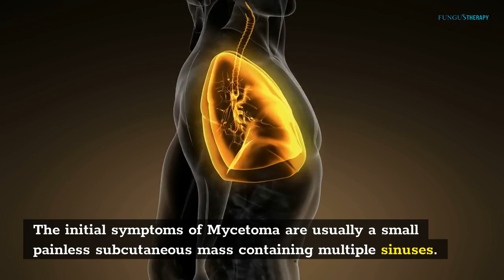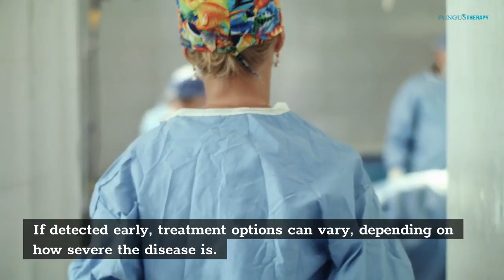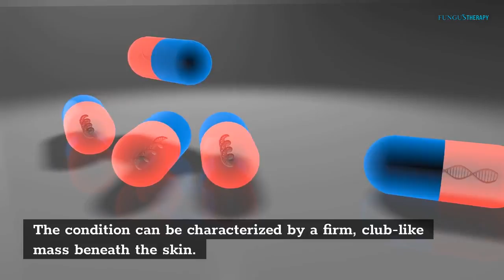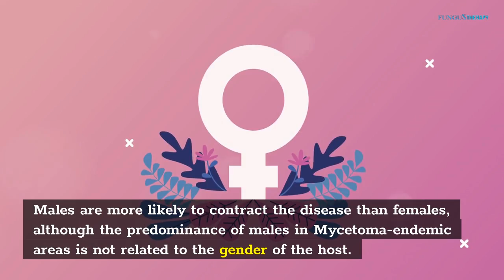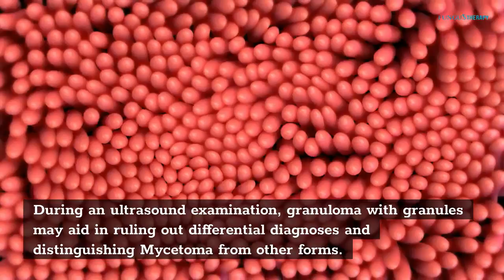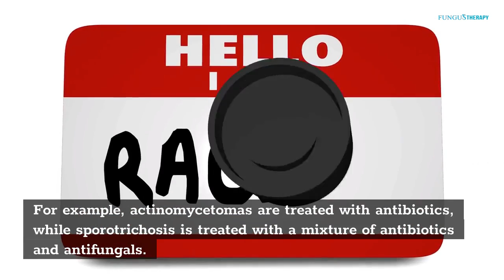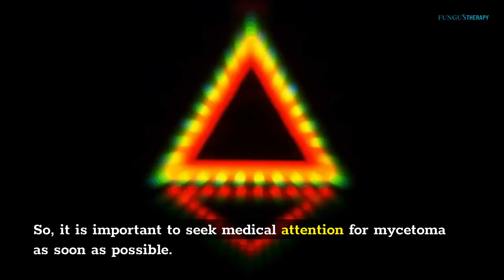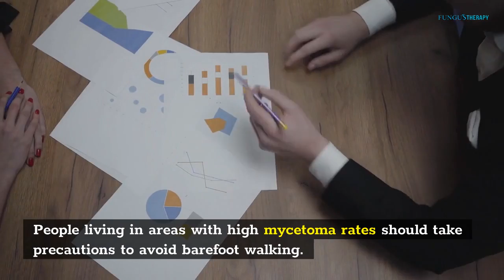What is Mycetoma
There are several important questions you should ask yourself before seeking medical treatment for Mycetoma. These include: What is Mycetoma?, What is its symptom, and how does it spread. Keep reading to learn all you can about this disease. Mycoses are fungi that infect human skin and can lead to the development of serious complications. The main goal of treatment for mycosis is to eradicate the infection.

A fungus, amphotericin B, is the most common cause of Mycetoma. However, Mycetoma is not an acute infection and can persist for months or years. If left untreated, Mycetomas can lead to tissue damage, deformity, and even death. Fortunately, with the help of the right treatment, Mycetomas are curable. Treatment for Mycetoma can vary, depending on the type of fungus, and the extent of the disease.

The initial symptoms of Mycetoma are usually a small painless subcutaneous mass containing multiple sinuses. It can spread to deeper structures, including bone. In severe cases, Mycetoma can become infected, causing loss of function or even death. Although Mycetomas usually occur on the extremities, they can appear on any part of the body. Although Mycetoma is not contagious, it may lead to amputation. Secondary bacterial infection may lead to additional pain, disability, and death.

Mycetoma treatment options can include antibiotics, skin surgery, and molecular techniques. If the infection is resistant to antibiotics, amputation is often the only option. Treatment is difficult but successful in most cases. In rare cases, surgical amputation is required. Depending on the type of Mycetoma and where it has spread, it may be curable. If it's an infected bone, it may be asymptomatic or have a slow onset.

Mycetoma Symptoms
Mycetoma is an infection caused by fungi that cause deep tissue disfiguration. The infection typically starts as a small, painful swelling and progresses over months or years. Mycetomas are not widespread and do not produce systemic symptoms like those seen in general infections. They usually start as small, painful, and hyperpigmented papules and develop into multiple, overlapping, firm nodules. Mycetomas have characteristic granular grains in the exudate. Treatment for Mycetomas may be necessary for up to 10 years, depending on the causative agent and extent of the disease.

Early detection is crucial for preventing long-term infection or amputation. Treatment options for Mycetoma can range from non-invasive methods to surgery. If detected early, treatment options can vary, depending on how severe the disease is. If you have a severe or widespread infection, consult your doctor right away for the best treatment. Listed below are a few resources that you should consult with your doctor for more information.

Mycetoma is most often found in people who work on agricultural projects. Men between twenty and forty years of age are most commonly affected, and it usually results in an open wound on the skin. The signs of Mycetoma vary from person to person but can be characterized by a variety of symptoms. However, the infection is most common on the feet, but can also affect the hands, elbows, and even the back.

About Mycetoma
If you're wondering whether you should worry about Mycetoma, then you're in luck. The disease has been reported in most of the world's continents, including the United States, Europe, Southern Africa, the Far East, Australasia, and Antarctica. However, because it is endemic in many rural areas and because of its relatively small geographic distribution, it has rarely been studied. However, with the help of various online resources, you can find more information about this disease.

The World Health Organization describes Mycetoma as a chronic inflammatory disease caused by fungi or Actinomycetales bacteria. It typically manifests as cystic tumefaction in the affected region and a characteristic grainy discharge. Mycetoma is caused by a fungal or bacterial infection that enters the body through a thorn prick or minor trauma. While no concrete studies have been conducted to establish how Mycetoma is transmitted, the condition is often characterized by a variety of clinical signs.

Mycetoma has a major medical and social impact in most subtropical and tropical regions. It has been added to the list of the world's neglected diseases by the WHO and is still one of the world's most prevalent, but underfunded diseases. This disease needs to be better known and monitored to combat its devastating effects. With greater recognition, control strategies and tools will be developed. WHO will continue to educate health ministers around the world and work towards its prevention and control...